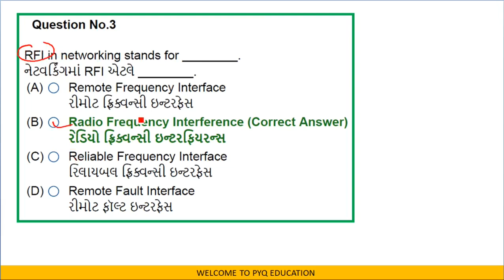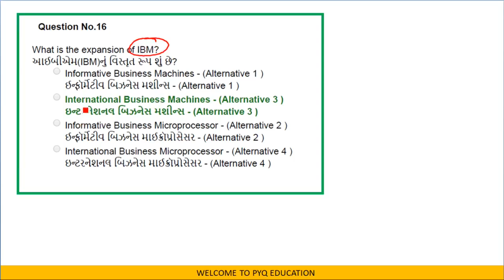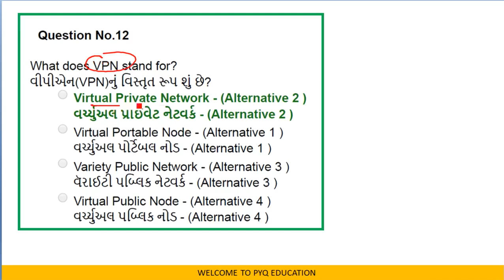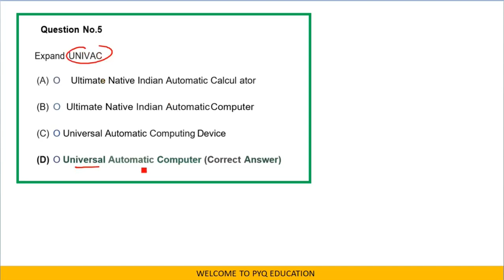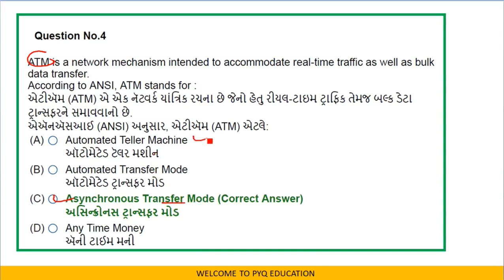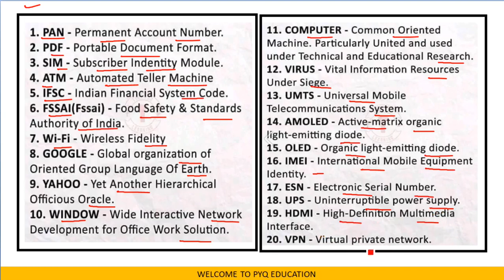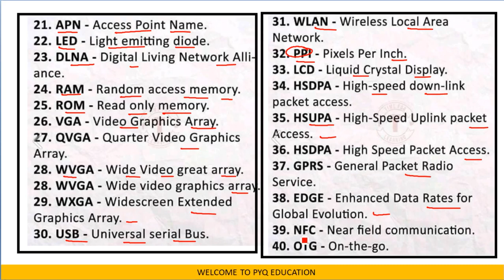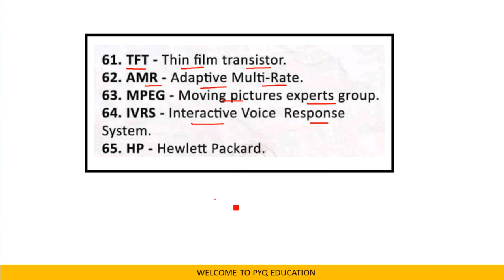ALL ASKED COMPUTER FULL FORM (2018 TO 2021) QUESTIONS GSECL GETCO PGVCL UGVCL MGCL DGVCL